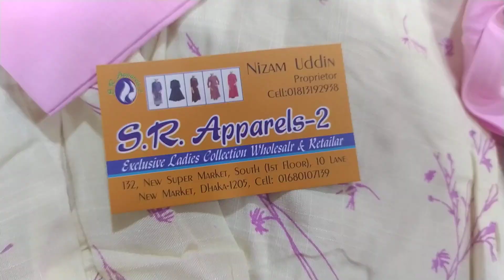স্টুডেন্ট বাজেটে স্মার্ট আপুরা সুন্দর সুন্দর ওয়েস্টার্ন কুর্তি কিনুন /Student budget Western kurti.